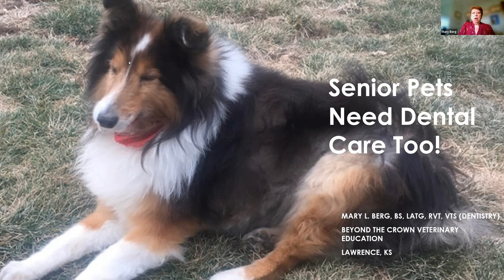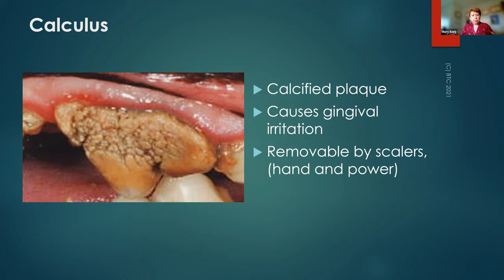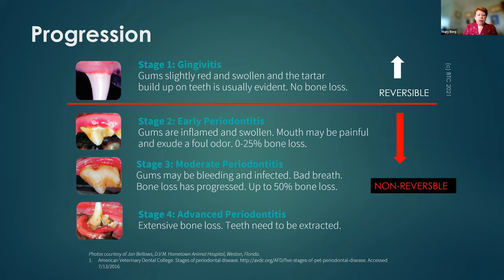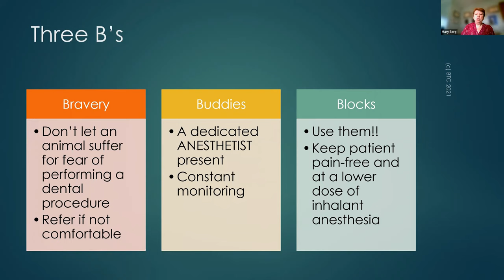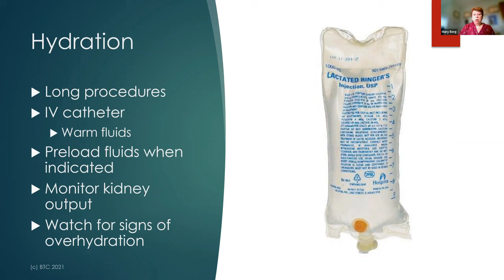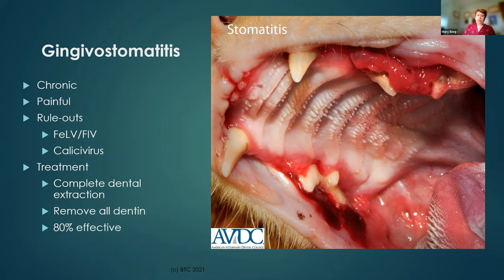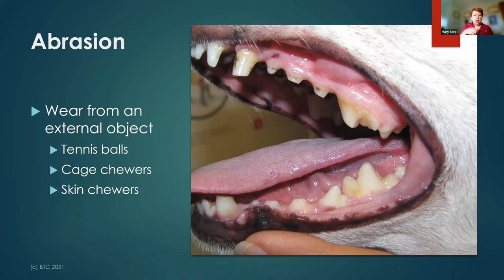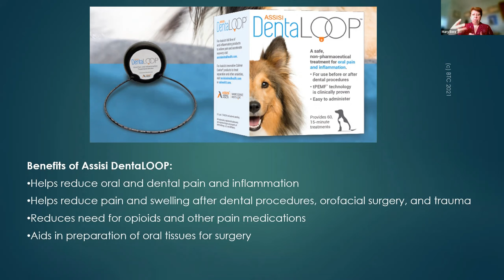Senior Pets Need Dental Care Too (SHELTERS)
Presented by: Mary L. Berg, BS, LATG, RVT, VTS (Dentistry)